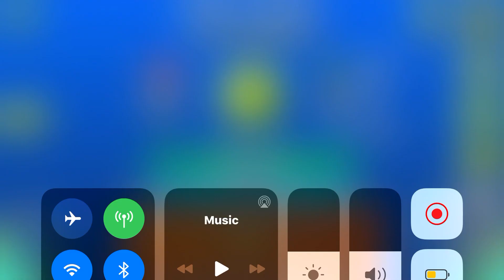📱Mobile📱DORAMI DANCE 100% [Medium Demon] | Geometry Dash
Level name: Dora Dance